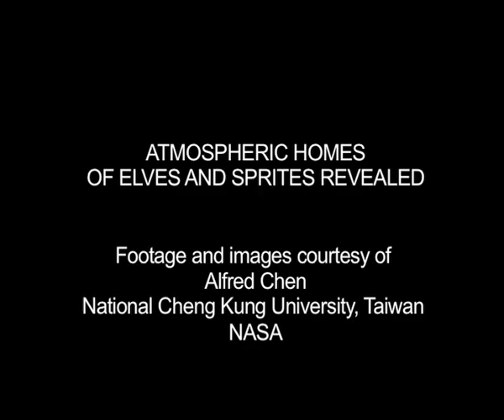Atmospheric homes of elves and sprites revealed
Researchers analysed flashes of light in the upper atmosphere, called elves, sprites, halos and jets, to see  how often and where they appeared.